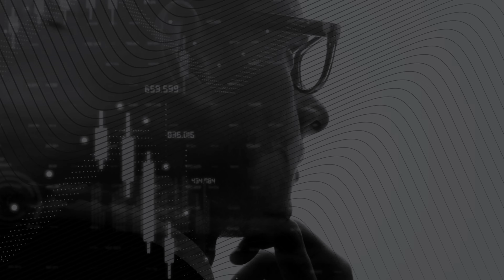По имеющимся данным, компания Meta планирует запустить ИИ-персоны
Чат-боты Meta с искусственным интеллектом скоро появятся в Facebook и Instagram! Эти чат-боты с искусственным интеллектом и уникальными персоналиями помогут вам ориентироваться в платформе и получать персонализированные рекомендации, благодаря чему ваше взаимодействие станет более человечным, чем когда-либо прежде.

Оставайтесь в курсе событий с FinanceBrokerage 🔥 🔥 Ознакомьтесь с техническим и фундаментальным анализом индексов DAX , CAC , DowJones и рынка форекс. Ежедневные новости рынка криптовалют , включая Биткоин , а также индексы и

сырьевые_товары как Brent и WTI.

✅ Множество других ресурсов доступны как начинающим, так и продвинутым трейдерам благодаря нашей команде высококвалифицированных аналитиков, профессионалов рынка и старших инвесторов.
Учебные сессии проводятся под руководством профессионального трейдера

📰 Рассылка новостей дважды в неделю
💥Актуальные новости о популярном"